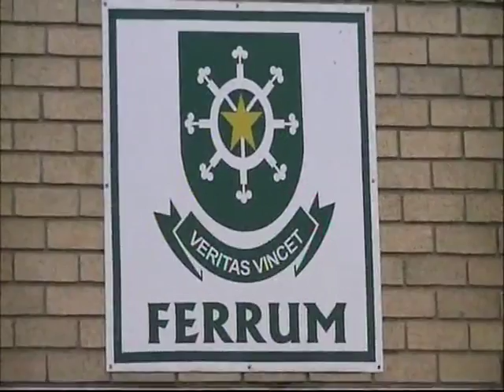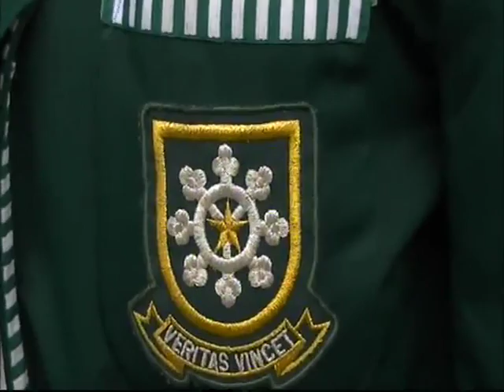Ferrum VS Dundee